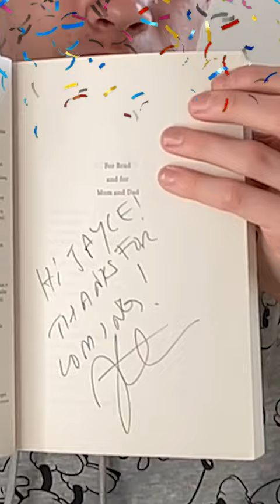I met Family Guy writer Gary Janetti 🐶👶🏻🖋️